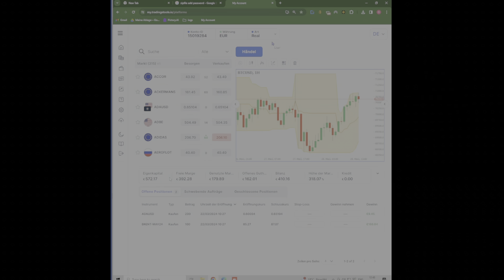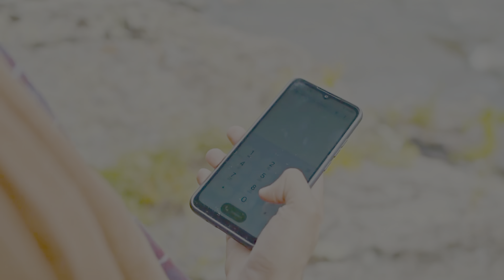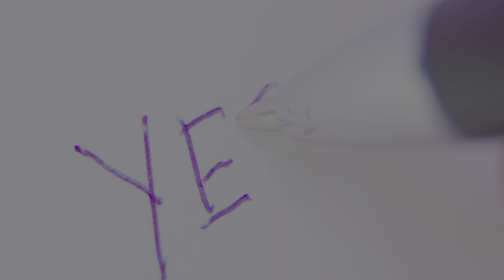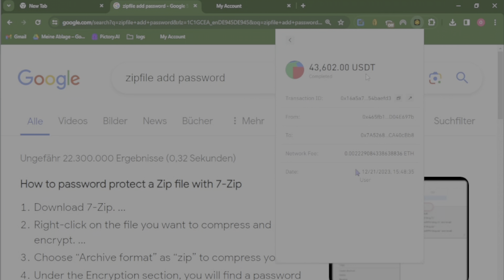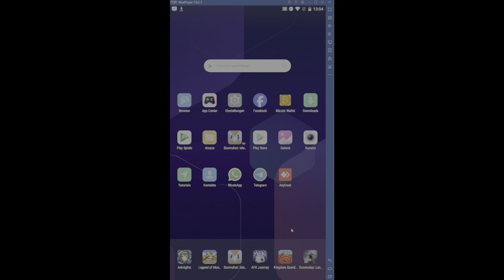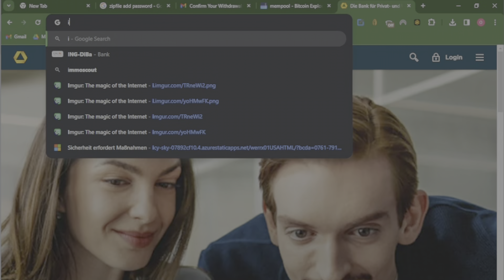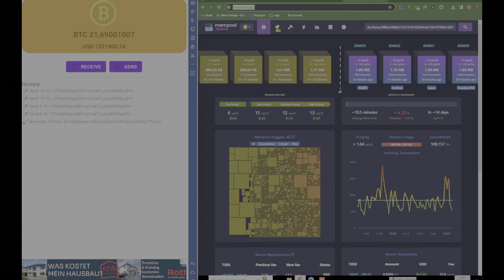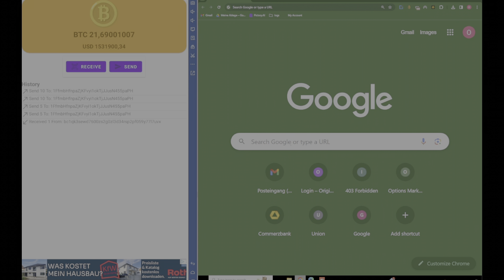ECHTE Adresse von ☎️Betrüger herausfinden, bis er mich beleidigt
***Amazon Startseite
Bildquelle:

Die durch "***" gekennzeichneten Amazon-Links hängen mit dem Partnerprogramm von Amazon zusammen. Sofern diese Links genutzt werden, kann eine Provision ausgeschüttet werden.
Zur vollen Transparenz kann man die genaue Werbekostenerstattung für Amazon hier einsehen
Das Video verwendet Stockfootage um das Gespräch darzustellen, bei den abgebildeten Personen handelt es sich um Schauspieler nur zur Visualisierungszwecken